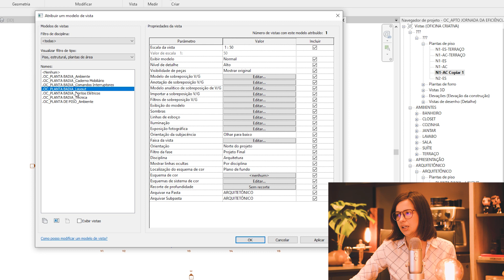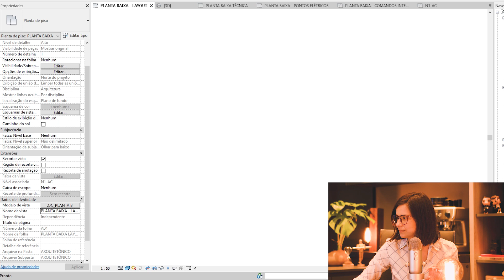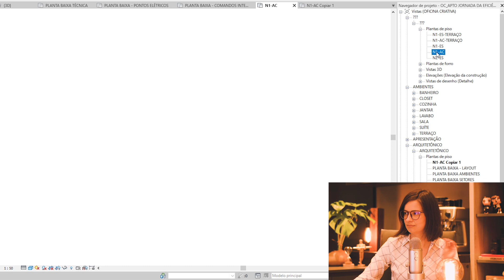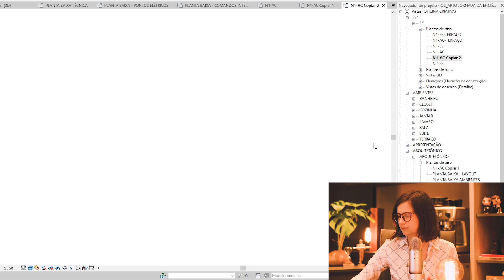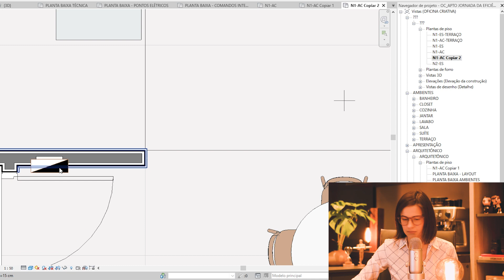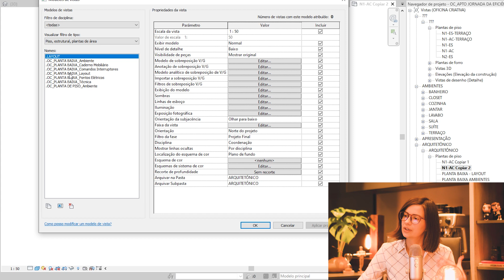CONFIGURE A PLANTA DE LAYOUT NO REVIT COM POUCOS CLIQUES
Quer saber como  gerar uma planta de LAYOUT no Revit em poucos cliques? Neste vídeo nós mostramos como!

00:00​​ Introdução
01:10 A importância das diferentes plantas no projeto
03:30 Duplicando a vista
04:28 Configurando uma planta com poucos cliques
06:24 Como inserir os ambientes
07:35 Como criar o modelo de vista do zero